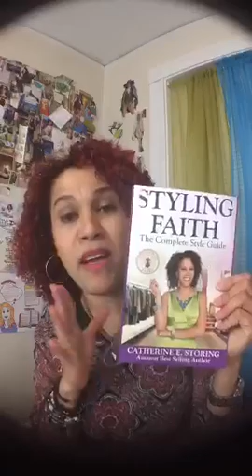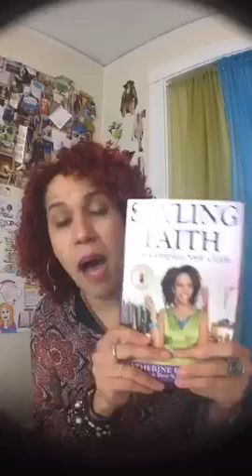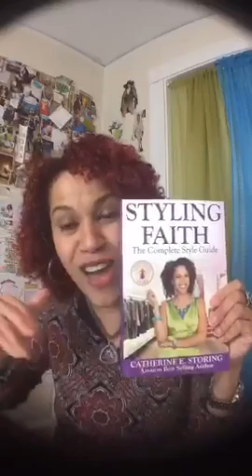👗👗 Dressing Up Your Purpose Today!! TheDreamTeam 👠👠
In this periscope recorded video, I am sharing with you how to dress up your purpose today.

Topic: 👗👗 Dressing Up Your Purpose Today!! TheDreamTeam 👠👠

Recorded on 03/17/2016 09:59 PM UTC by StyleStoring
Live viewers: 115
Heart count: 8668